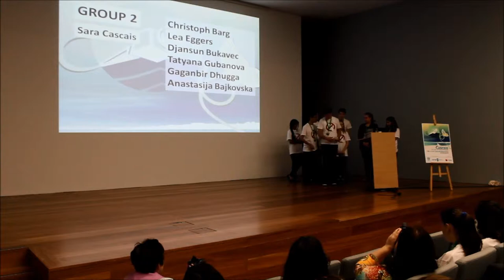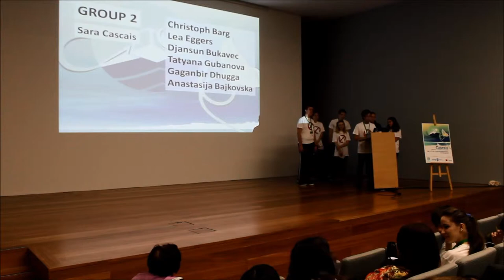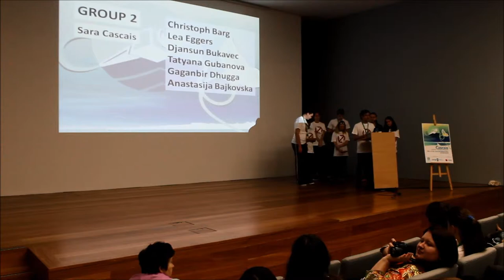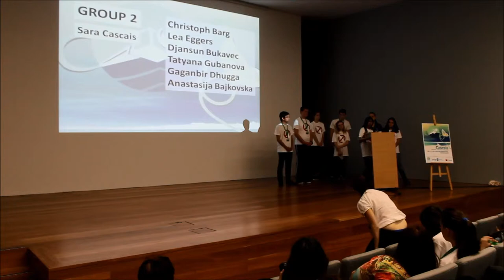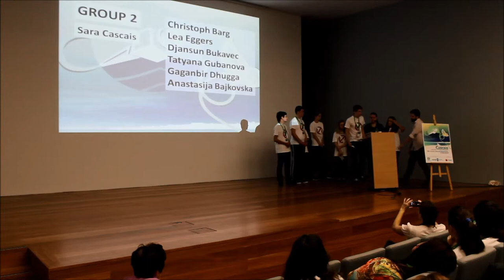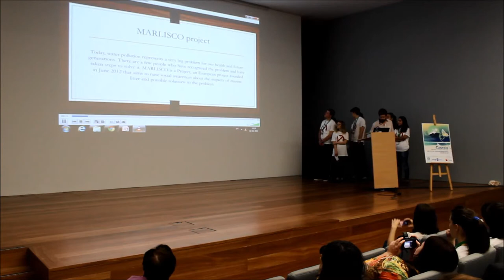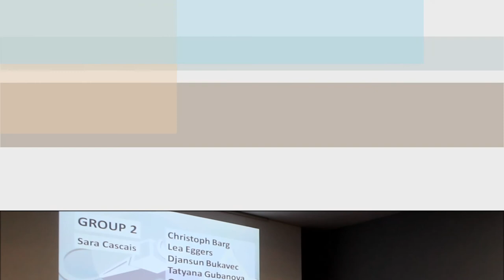YRE Litter Less International Workshop| Presentation Group 2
Recorded during YRE Litter Less International Workshop. Cascais | Portugal | 30 october to 3 de november